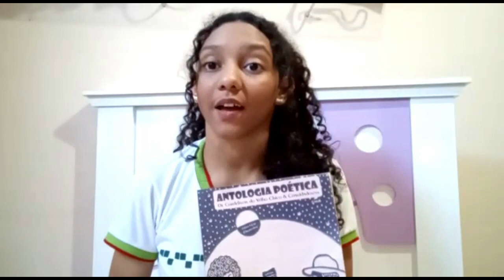Micaele Alves (Homenagem aos 50 anos da FUNDIFRAN e Lançamento da Antologia Poética do Velho Chico)